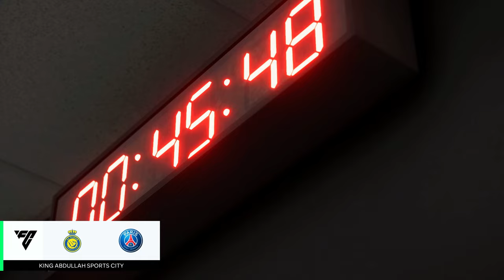What a Match!! RONALDO vs MESSI #6  Al Nassr vs PSG | FC24 Full Match | HD2K60fps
RONALDO vs MESSI #6 [] Al Nassr vs PSG | FC24 Full Match at King Abdullah Sport City | HD2K60fps

This mini series is about the greatest rivalry in football and sports in general, taking Ronaldo and Messi on a memory lane to face each other in the different clubs they played for along the years.

List of Episodes:
#1 - Sporting Lisbon vs Barcelona
#2 - Barcelona vs Manchester United
#3 - Real Madrid vs Barcelona (2 Legs)
#4 - Juventus vs Barcelona
#5 - Manchester United vs PSG (2 Legs)
#6 - PSG vs Al Nassr
#7 - Al Nassr vs Inter Miami (2 Legs)
#8 - Final Episode